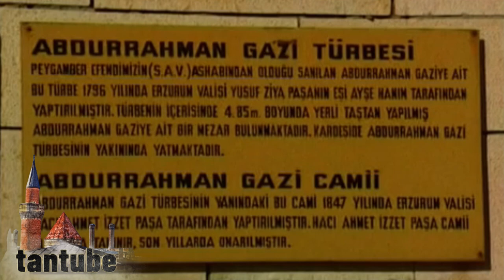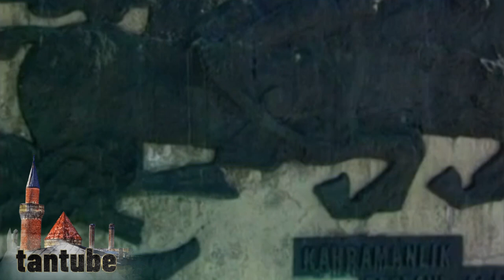Ayşe Erzuruma gelin olaydı kıyametmi kopardı